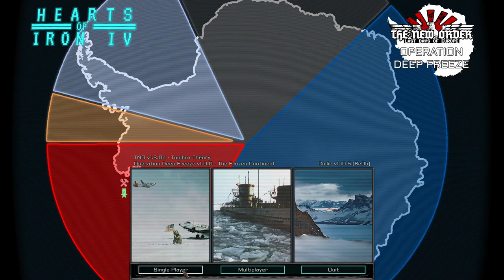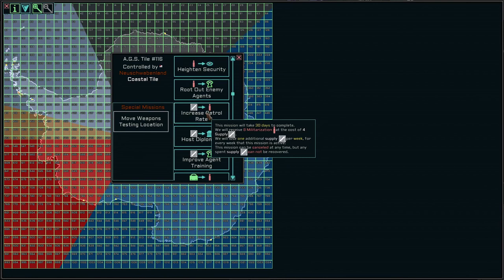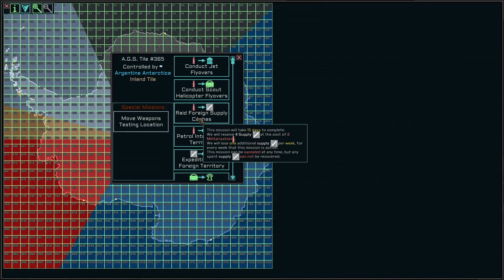The New Order - Operation "Deep Freeze" - Episode 1